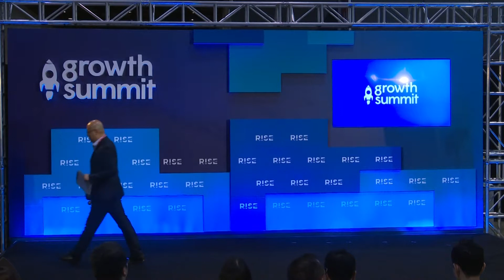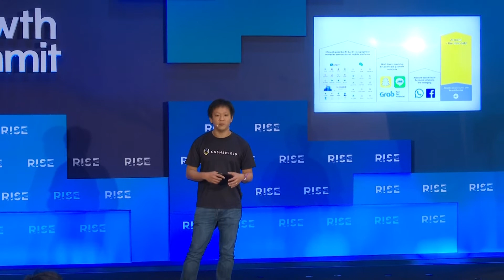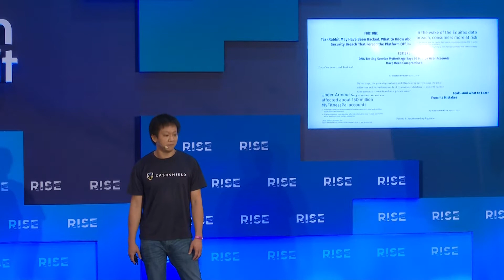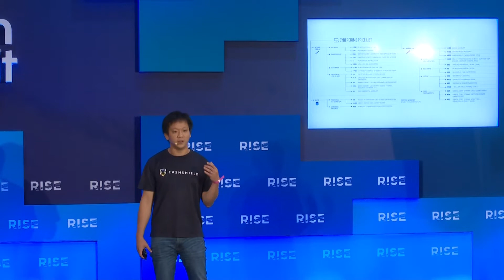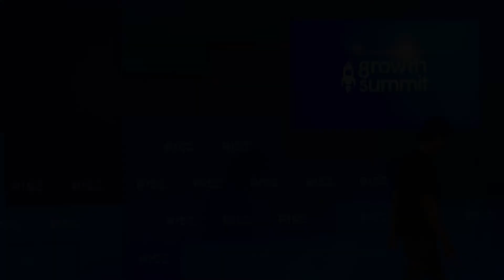Enterprise & Saas: CashShield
CashShield is an online fraud management solution that helps enterprises manage their risk from fraudulent payments and accounts.